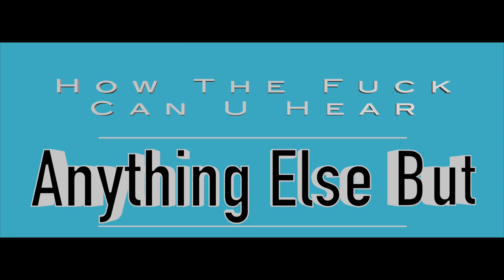Yanny or Laurel? - Jacob Werner & John Emil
Do you hear Yanny or Laurel?

This is our original song for this matter.
Please help us make it go viral.

Cheers,
John Emil - @johnemilofficial on insta
Jacob Werner - @wernaren on insta